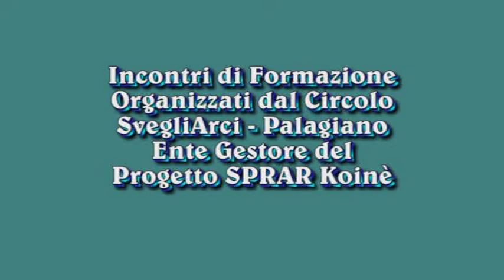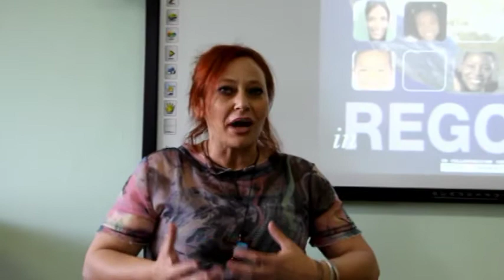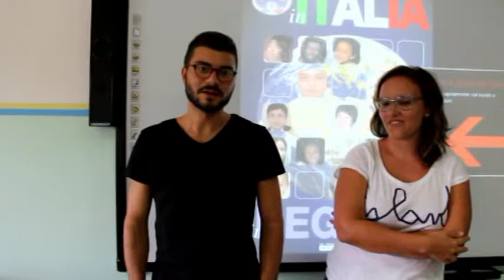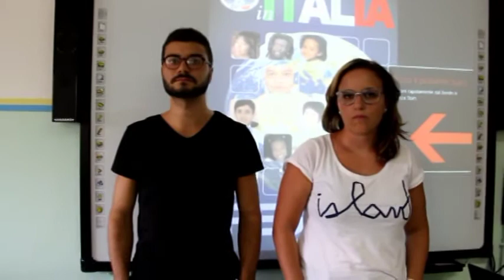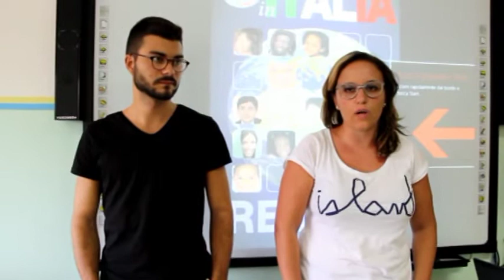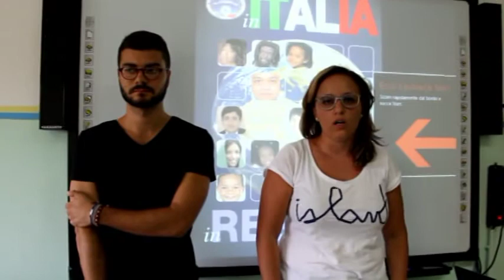Incontri di Formazione Koinè Palagiano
Incontri di formazione legale, di gestione amministrativa, e di orientamento sociale, organizzati dal Circolo SvegliArci – Palagiano, Ente Gestore del Progetto SPRAR Koinè.